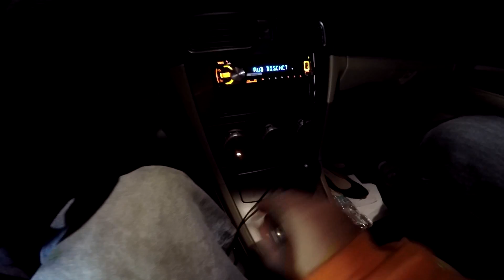TDH Meet & The Destroyed Internet | Webisode 13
In webisode 13 the guys show our small "Behind the scenes" portion of our first thedoghousemeet along with the normal non-sense going on at the house! Enjoy guys!